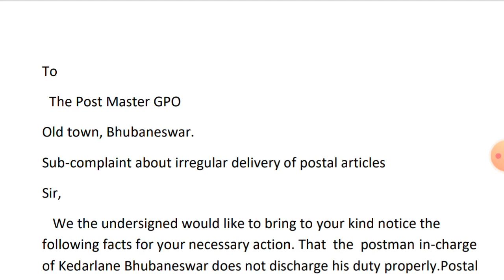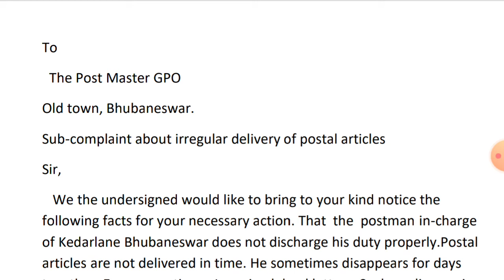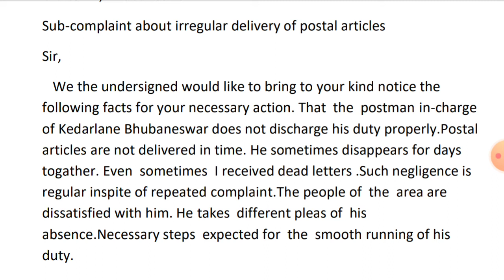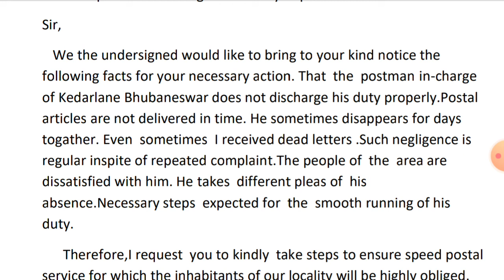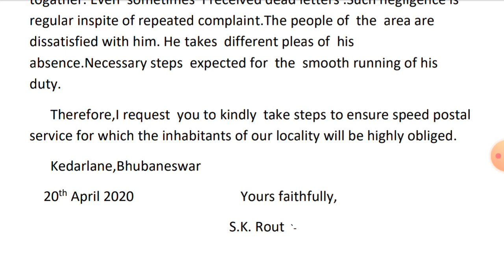Application to Postmaster | Application format